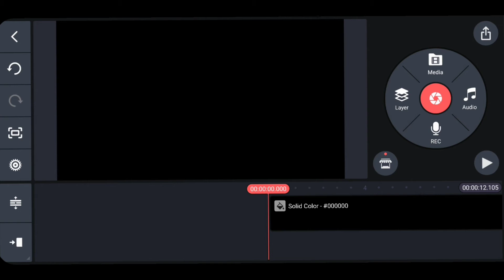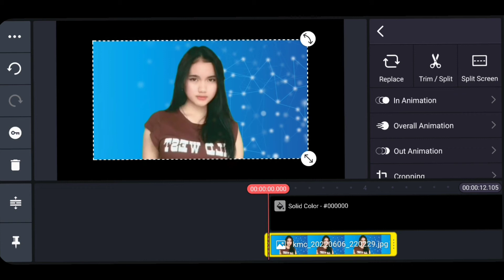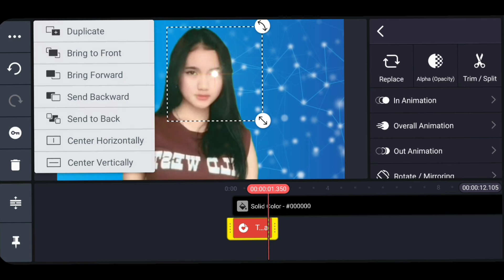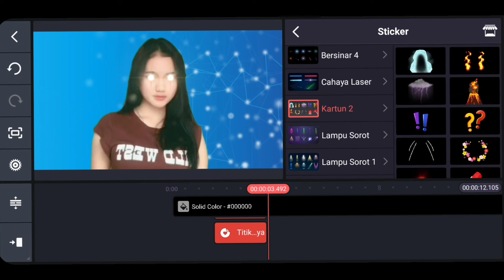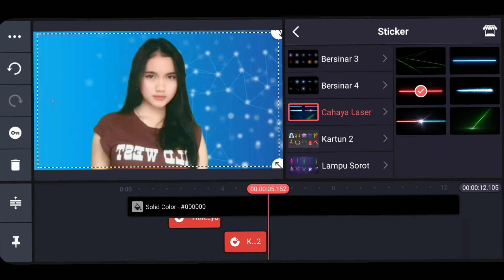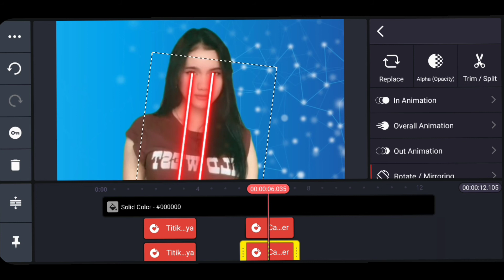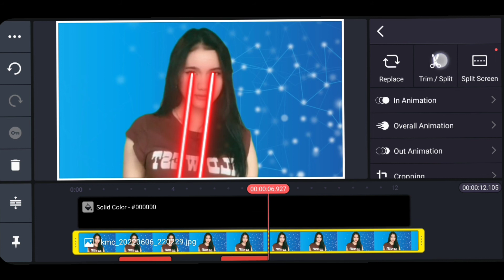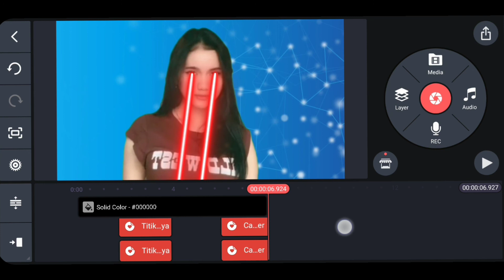Cara membuat mata bersinar di kinemaster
Cara membuat mata bersinar si kinemaster,

assalmu alaikum

di video ini saya membagikan cara membuat mata bersinar di kinemaster.

cara membuat mata bersinar di kinemaster,cara membuat efek mata laser di kinemaster,tutorial kinemaster,